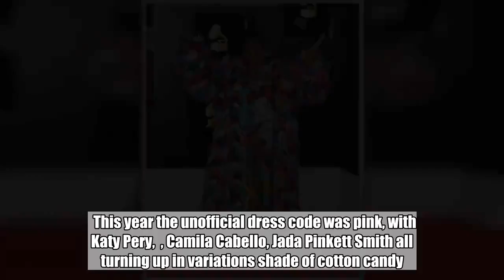Grammy Awards worst dressed from the boring to the bizarre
Let's be honest, getting dressed for any night out is a nightmare. And that's before you attend one of the greatest shows on earth, watched by several hundred million viewers worldwide.   So it's no wonder of the years red carpets have become a little bland. Once upon a time, before 'slebs had stylists on speedial, red carpet wear was designed to shock. Think Bjork in her swan dress, Cher in her headpieces and JLo taking the plunge in that low cut Versace number (on the arm of P Diddy no less). And who can forget the moment Lady Gaga turned up inside an egg?   But somewhere down the line the A-list ran out of ideas and were all popping up in the same sheer body con dress every time the red carpet was rolled out. Until last night.   The 2019 Grammy Awards was a rollercoaster ride of bizarre ball gowns, dramatic silhouettes and more feathers than a chicken coop.    This year the unofficial dress code was pink, with Katy Pery,  , Camila Cabello, Jada Pinkett Smith all turning up in variations shade of cotton candy.      But no awards ceremony would be complete without a healthy dose of sparkle and shine: Dolly Parton, Heidi Klum and Meghan Trainor all embraced diamonte detailing while the singer Ashlee Simpson looked every in the daughter-in-law of diva Diana Ross when she arrived covered head to toe in feathers and sequins.  Perhaps the most shocking of all was that Lady Gaga ditched the egg and wore something...normal. And when Gaga is the most subdued dresser of the night, you know your eyeballs are in for a treat. We're not sure we Like It like that, but we're giving Cardi points for enthusiam.   Is she trying to avoid a cold? That's the only reason we can imagine why someone worth $900 million would turn up in oversized marigolds.    Do you ever feel like a plastic bag...would have looked better?   Hats off to JLo for trying something new. Seriously Jen - take the hat off. You never want to be the mad looking one when you are standing beside Lady Gaga.   Let's not forget about the boys. We're equal opportunities oglers, so let's all take a moment to take all this in. If Elton John and Dolly Parton had a baby, we're sure it would be this terffifying.   We're going to resist making the obvious whack pun. But this is... not good.   She may be Arianna Grande's BFF, but we're saying Thank You, Next to this outfit.   No. We have no idea what's going on here either.  Read More Top news stories today